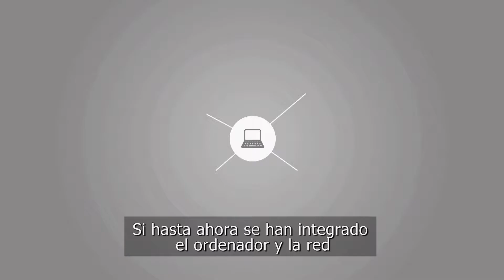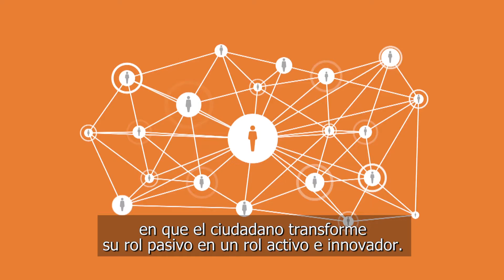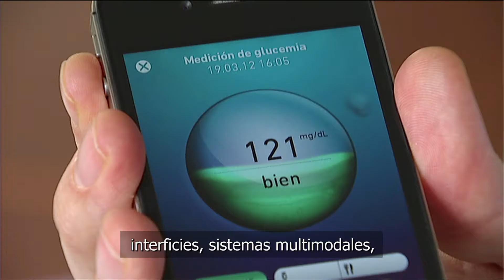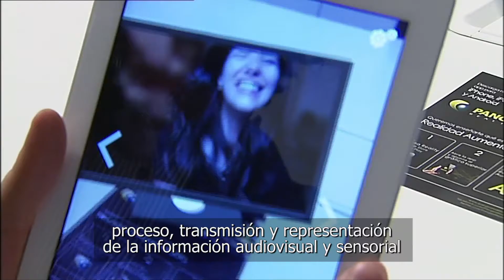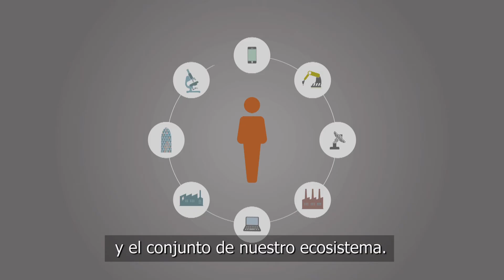Internet: Investigación de futuro I 10 años I i2CAT (sub ESP)